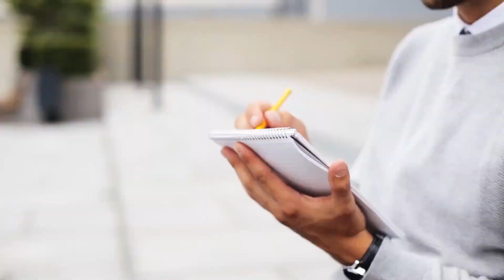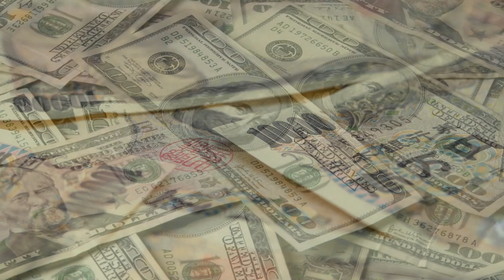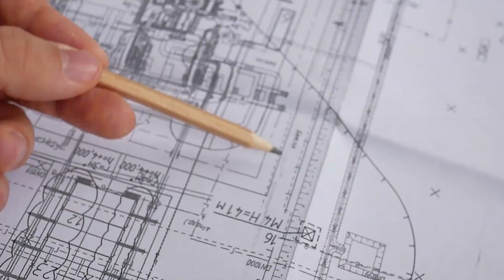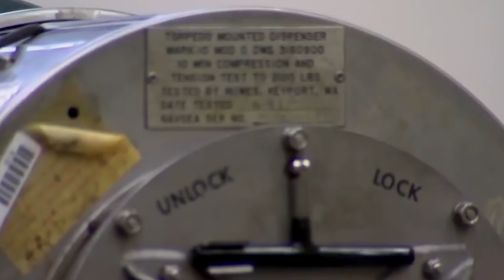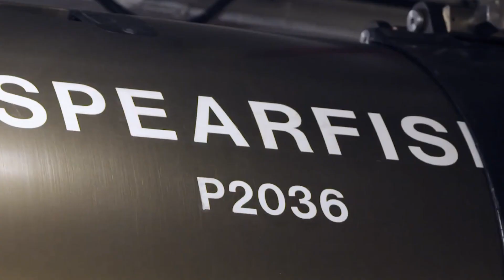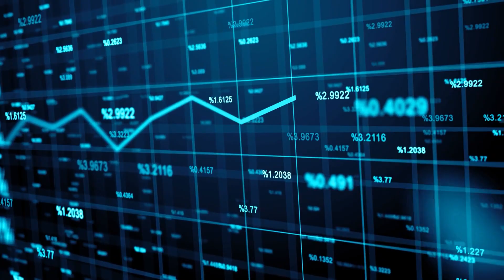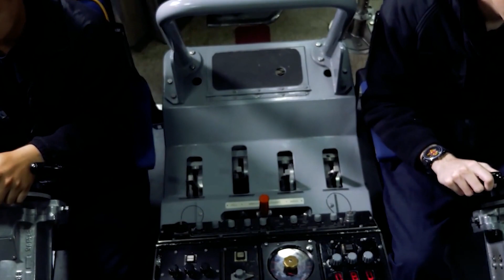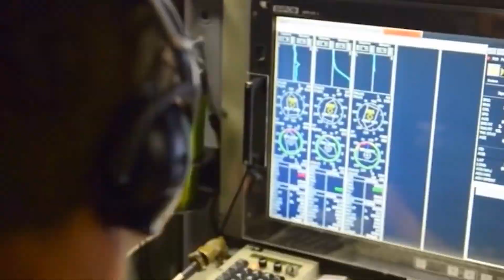These Are The World's Most ADVANCED and MODERN Submarines (That Still Exist)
The rapid advancement of technology in the military industry has given rise to various weapons and vehicles that can increase troop effectiveness and improve operational efficiency.

One such piece of high-tech weaponry is the modern-day submarine.

Submarines have for quite some time been one of the most highly advanced weapon systems in the world that can perform both intelligence and reconnaissance missions, engage enemy vessels and ships in combat, or launch missiles from underwater at targets on land.

All over the world, different submarine classes are in use or under testing.

Here's the list of the world's most advanced and modern submarines that still exist worldwide.

0:00 Introduction
0:43 Yasen Class Tech Zone Central
3:36 Borei- A class Tech Zone Central
5:13 Ohio Class Tech Zone Central
6:56 Vanguard Class Tech Zone Central
8:33 Akula Class Tech Zone Central
10:15 Seawolf Class Tech Zone Central
12:35 Virginia Class Tech Zone Central